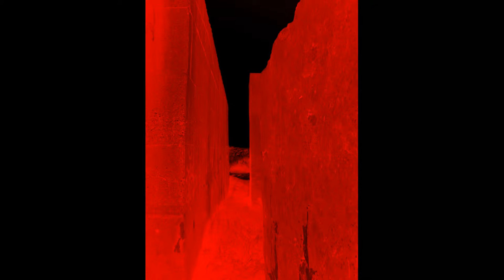xfBLH - Totalization (powernoise industrial noize rhythmicnoise harshnoise martial)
This song is part of the xfBLH album ‘Red-Brown’.